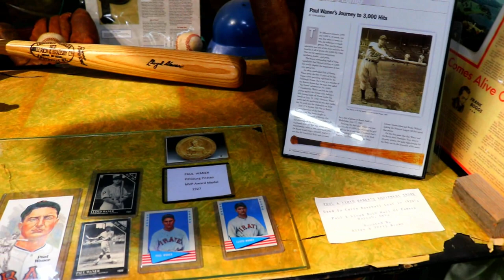Sidelines, Episode 4: Waner Brothers (Paul & Lloyd)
From Harrah, Oklahoma, Paul & Lloyd Waner are the only brother combination ever elected as players to the National Baseball Hall of Fame.